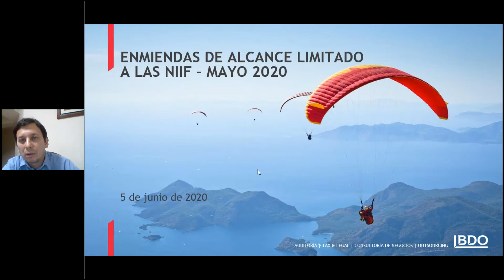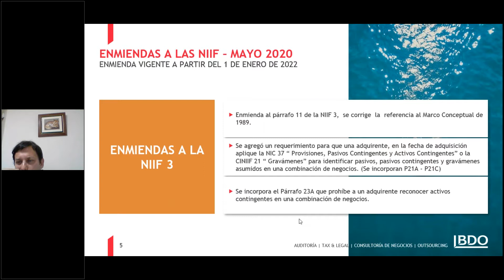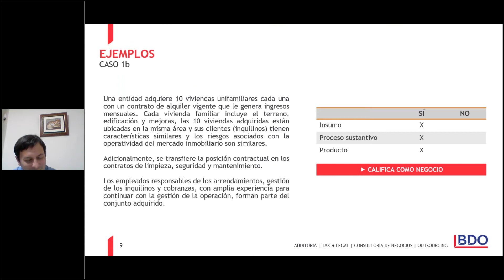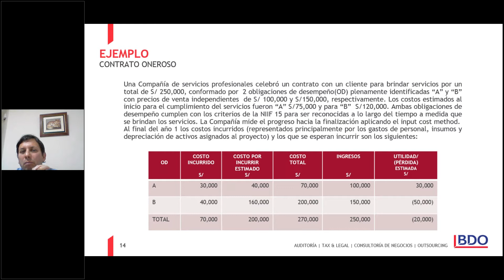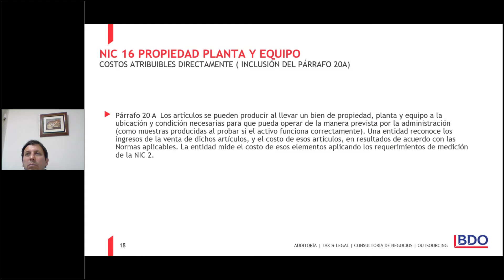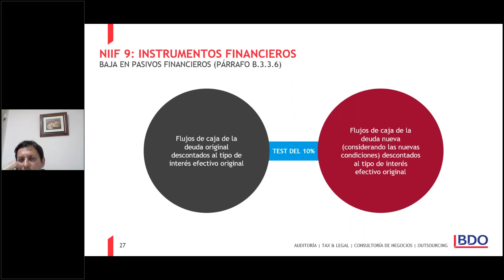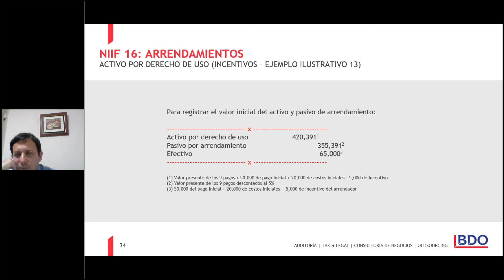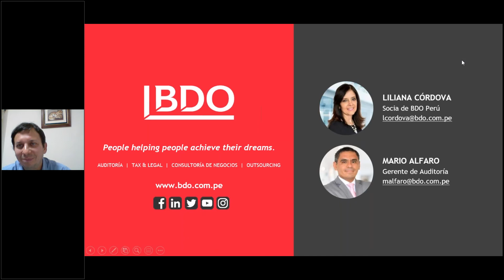IPIDET Viernes Contable Últimas modificaciones en las NIIF y su relación con el COVID 19